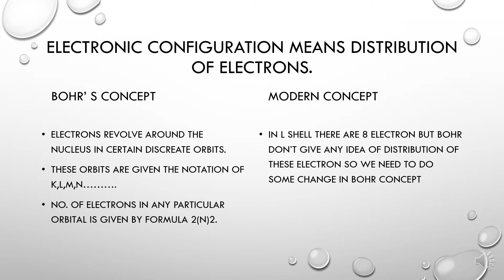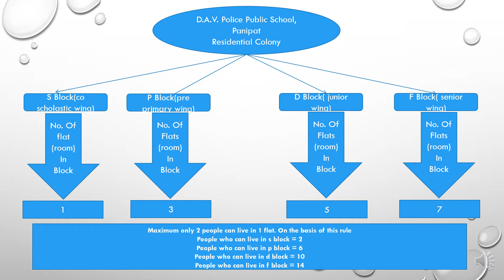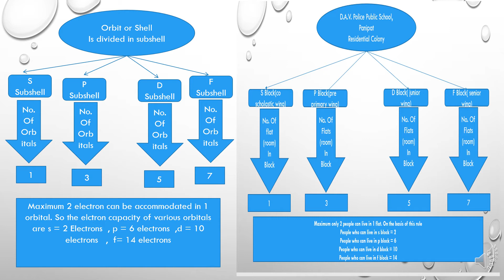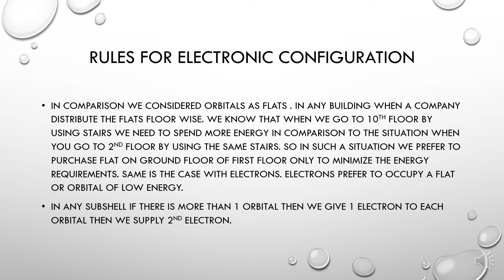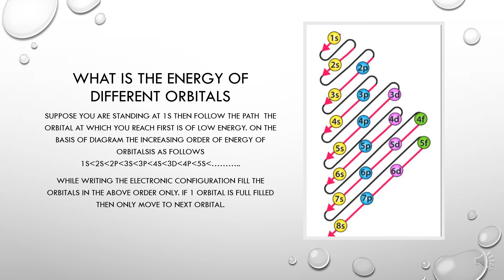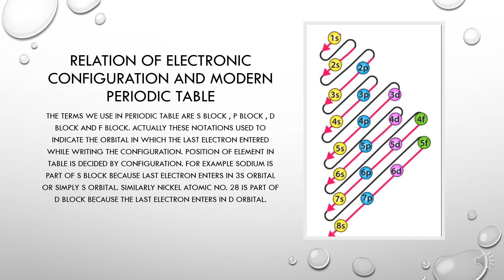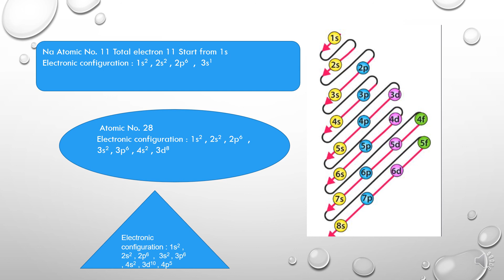periodic table and electronic configuration of elements